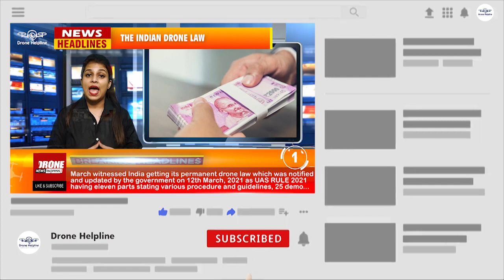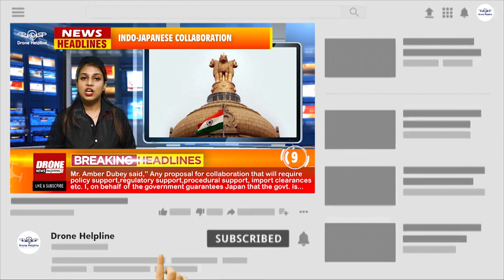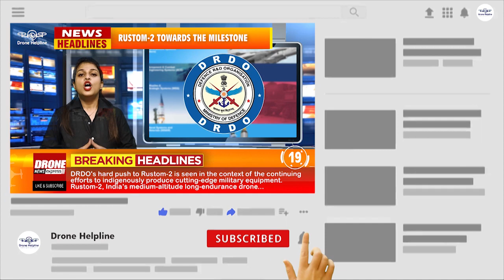Top 20 Drone News of March 2021 | Drone News Express Video by Drone Helpline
0:17 - The Indian_Drone_Law
0:44 - Neighbour attacks
0:58 - Adani receives
1:17 - Maya and Ekalavya drone in India
1:31 - Ideaforge raises fund from Blacksoil
1:48 - IIT_Roorkee opens
2:16 - Drone delivered football in ISL
2:30 - Netra_V3 in NPNT family
2:52 - Indo_Japanese collaboration for drones
3:23 - Use of Chinese_drone red flagged
3:44 - Elbit Systems to supply
3:57 - India procures 30
4:16 - HAL develops
4:44 - Thanos partners with Flytech
4:58 - ADCET signs MoU with Eagletronics
5:23 - R_P_Kashyap in RPAS trainer course
5:40 - TSAA to support STEM initiatives
6:02 - Drones to track Jumbos
6:15 - Rustom_2 towards achieving milestone
6:43 - Dubai passenger with 4

Drone News Express is an exclusive initiative of Drone Helpline which will help you through understanding what are the driving events in the headlines of the drone_industry in India and also everything related to the industry.
It will act as an umbrella trying to encompass the latest updates happening every month and will try to explain different algorithms of the drone industry hoping to make it grow and make it smarter. We will be showcasing you with all the monthly updates from DGCA and MoCA.
Keep following Drone Helpline for more latest updates. It is a one stop channel for all the emerging drone enthusiasts.
If you are having any queries/questions/doubts then do not hesitate to share that with us. We at Drone Helpline are ready to help you any time so for any queries just give us a call at our free support number – 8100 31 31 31 or simply visit our or you can simply put on your question in our description box below.